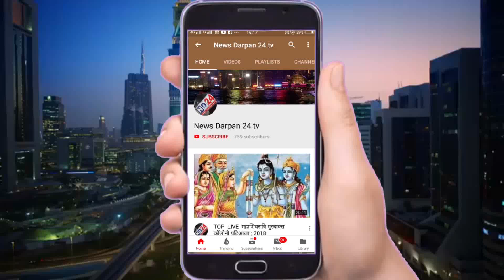नगर निगम कॉरपोरेशन विरोधी दिर का लीडर लगाने पे हाई कमांड